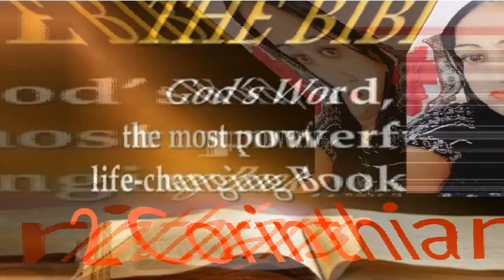2 Corinthians English chapter 11 ✝️ The Holy Bible ✝️ Reshma Sharma Lautoka Fiji ✝️ 🇫🇯